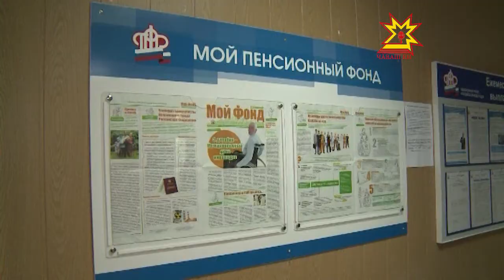В Новочебоксарске продемонстрировали новый подъемник для «колясочников»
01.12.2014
В Чувашии ведется активная работа по программе «Доступная среда». Возле социально значимых объектов устанавливают пандусы, выкладывают тактильную плитку. Сегодня журналистам продемонстрировали еще одно устройство, необходимое для инвалидов.